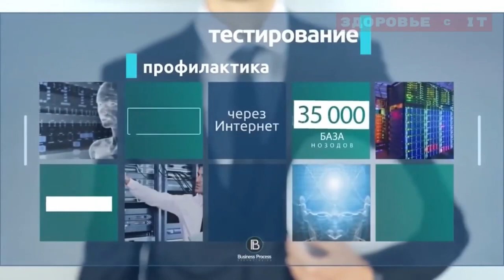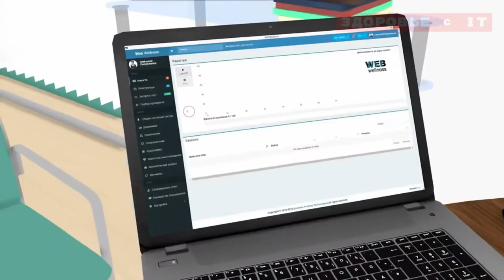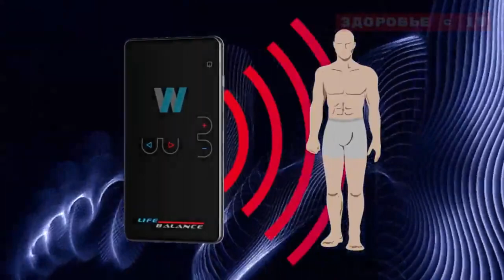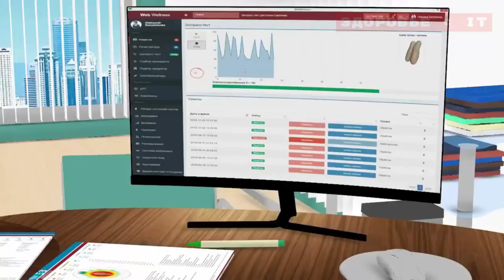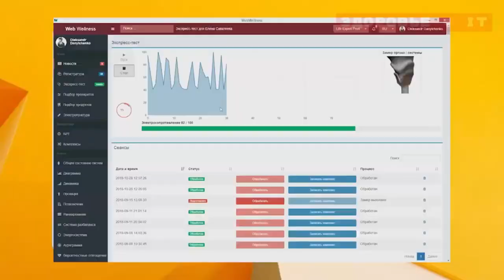Domowa Klinika Życia - alternatywny sposób na system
Obiecałem więcej informacji na temat tego typu urządzeń, dziś coś bardzo konkretnego, no to urządzenie możesz kupić na własny użytek. Jednak większości filmów nie mogę tutaj umieścić, więc jeśli chcesz więcej informacji zostaw swój email pod tym linkiem